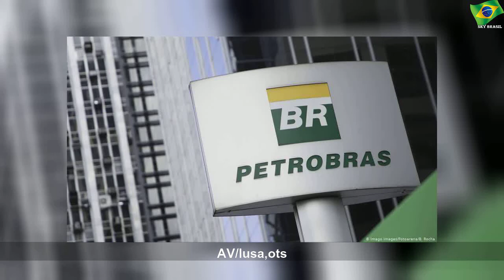Samsung faz acordo judicial em caso de suborno com Petrobras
domingo, 24 de novembro de 2019
Samsung faz acordo judicial em caso de suborno com Petrobras | Sky Brasil News
Construtora de navios do grupo pagou milhões a intermediário brasileiro para subornar chefes da Petrobras. Justiça dos EUA determina pagamento de US$ 75 milhões, a serem divididos entre cofres americanos e brasileiros.